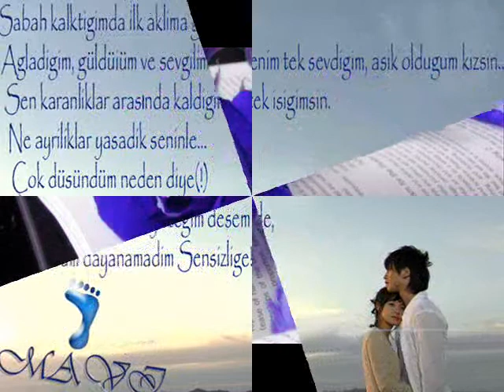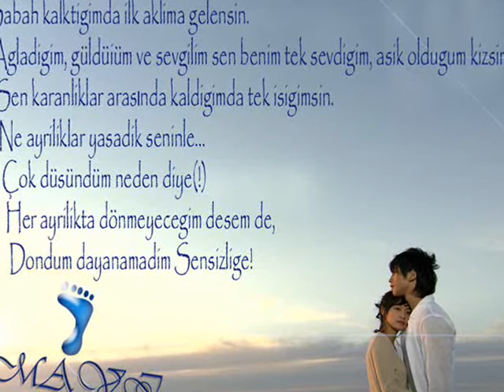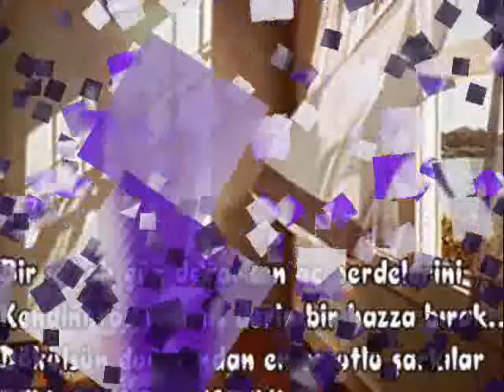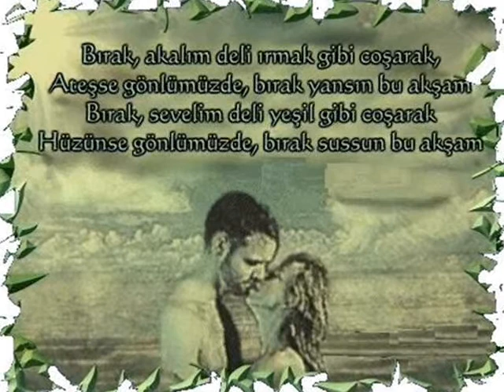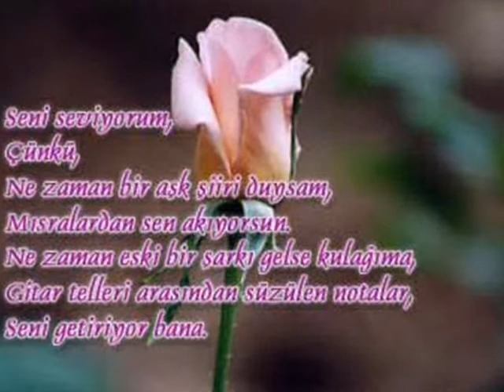Hayal_gözlüm-Dilemin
Sade Alkan dilemin zeremin rındemin tavsancali kulu konya acikuyu beskardes celep gordoglu askım s kurbana te me xeyrana te me cowrasamin asiqe te me tu sebabi delale delal ali ihsan tepe unut deme burhan cacan bir kursun ikimize yeter erkan su senin eserin turkce slow damar erol berxedan yare tu zani asiqe tema koma azad disa tu tavsancali reZAN OSE CAWA EZ JI BIRBIKIM
delil dilanar ji bir nakim siwan perwer kawa dino
ciwan haco diyar Tavsancali Omeranli omaro kurtce...
gülenay hayal gözlüm kömür gözlüm duman gözlüm aşk
acısı ayrılık nefret sensizim bitanem seni seviyorum
aldatılmak kabir korku ölüm ahiret dünya sismoloji
ilhan irem ayrılık nefret şiir seni seviyorum ya dedin
bekledim sev dedin sevdim ya sen ne yaptın aşk acısı
sensizlik nefret intikam ceza Şükriye tutkun
sukriye tutkun
güzüm yene kadar Serhat Esma hikayesi En Sevgiliye Güzel sözler
sözleri,Güzel Sözler, Duygusal Aşk Şiirleri,
Burçlar,sevgi,Cep mesaj,
sevgi Sözleri,Özlem Şiirleri, Burçlar, Hazır Sms Sözleri,Aşk falı, sözleri,
dogum günü şiirleri Aşk,Sevgi,güzel sözler,arkadaş,
burçlar,haberler,şiir,güz el sözler,
Müzik,oyun,e-kart,gazeteler,bebek isimleri,rüya
tabirleri,rüya yorumları,Sohbet ,chat, çet,
sohbet odaları, odası, sevgililer günü,
sevgililer gunu mesajlari,konaklama, otel rezervasyon,
seyahat ve eğlence rehberi. ... Otel -
tatil köyleri hakkında bilgiler ve video klipler. ...
sanalisyan filistin ırak
filistin ceza yerli plaka dj akman karakule
fenerbahce Galatasaray Besiktas
kendine iyi bak sen benden gittin gideli Son
Sözler Onursan Ibrahim Tatlises
tavsancali kurtce siir duet huseyin altın hazal
telli turna musa eroglu
ARABESKC1 ARABESKCi arabesk damar duygusal şiir
hüzün isyan nefret intikam ayrılık aşk acısı ankara elektro bağlama saz
damar şarkı sevgi sevda hasret özlem gurbet müslüm
gürses orhan gencebay ferdi tayfur ibrahim tatlıses hakkı bulut kibariye
kamuran akkor oğuz yılmaz güllü metin ışık veysel
uluağaç kul mustafa umut yılmaz recep alemdar ahmet eşkin selahattin özdemir
muhittin secen emrah ceylan sezen aksu serdem
coşkun selenay adem kılıç adem akar adem aydaş elmadağlı adnan küçükerdem
ankaralı namık çoşkun direk başkentli erdal rahmi
aydın osman köseoğlu öksüz mustafa bozlak uzun hava hakan taşıyan hakan
gürses azer bülbül sinan özen yavuz taner erol budan
gümüşhan emre küçük tülay bergen mine koşan biricik fatih
kısaparmak şiir slayt izle romantik gülden karaböcek neşe karaböcek ümit
yaşar ömer danış naşide göktürk kader ekrem çelebi mehmet demirtaş
neşet ertaş selahattin bölük izzet yıldızhan
sevda dağları yaşar ipek gaye aksu bilirim hatice metin celik aydoğan
tayfur ferdi gürses özkan can taner olgun vahdet vural
ali seven hıdır dündar ali çelik müjde emrah düet ali tekintüre gamze
bulut burhan çaçan bülent serttaş ahmet koç sazcı hasan genç
ismet topcu ahmet tuncer dilberay dilber ay
akkuşlu burhan alihan ali şan sibel can
murat özbay peçenekli süleyman hakan bozdağ süleyman
oruç ankaralı doğan ankaralı ibo ankaralı turgut ankaralı yıldıray
ankaralı yılmaz yıldız dursun aktürk ankaralı yeşim
ankaralı aşkın ayarsız serdar başkentli kenan besim bal cengiz poyraz
eyüp öztekin seviyorum fahri çelebi fuat işlek fahrettin karaardınç sincanlı
fehmi uğur doğan seckin cicek
umut çakır yasin özcan deniz cemil arap şükrü ethem yeşiltaş murat dursun
ucar bahar kamil abalıoğlu göçer
bülent gökçe cansever cengiz kurtoğlu derviş güçlü soydemir ebru gündeş
yaşar engin nurşani etkin gökhan güney hüseyin altun altın erkal intizar
kral deniz bahadır hüseyin
emin şenel sami yalçın yağız uğur karakuş musa eroğlu canan sabah
ibo show neşecik gökhan yavuz mustafa badilli ismail özcan yıldırım caner
mahmut murat yaman murat şenpınar orhan esen safiye doğanay abbas şahin
seda sayan sinem uğur bayar kıvırcık ali arzu küşük ibo onur latif doğan
levent öten mekin mahsun kırmızı gül
niğdeli cengiz yılmaz kayserili sanatçı konser şiirli
mustafa yıldızdoğan türkü konyalı
horon sabahat akkiraz selçuk şahin tüdanya nejat
alp fırat kaba erkan aga hüner
çoşkuner metin bulut hacı ucar metin gündüz pınar altınok
gültekin gönülaçar yıldız tilbe yurtseven
kardeşler ismail yk zara grup anılar vokal sibel pamuk safiye soyman
muazzez ersoy bülent neşet elçin akşamcı alemci kırşehir kırşehirli